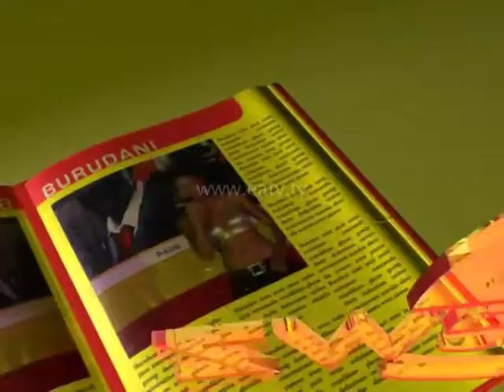E-Newz, 07 Dec 2015